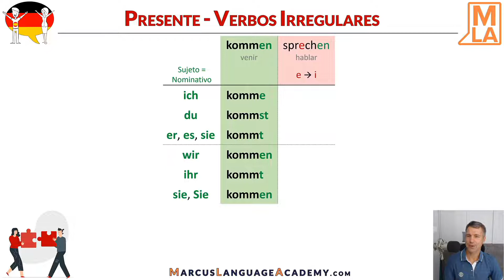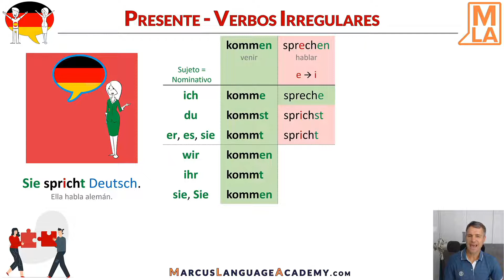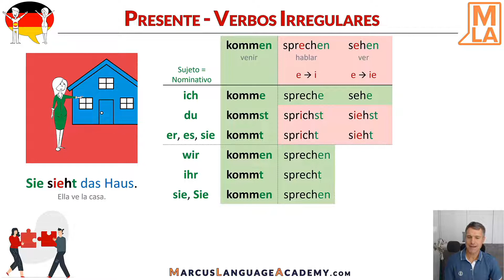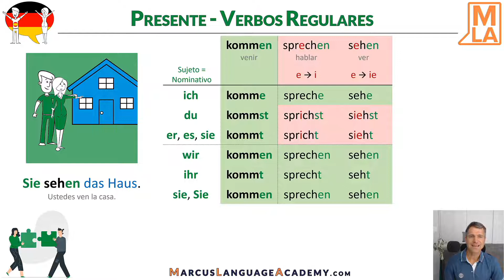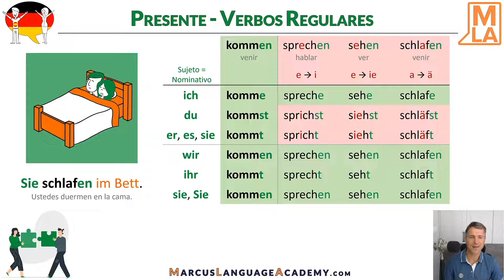🇩🇪 Presente de los Verbos Irregulares en Alemán | Alemán para Principiantes | MLA